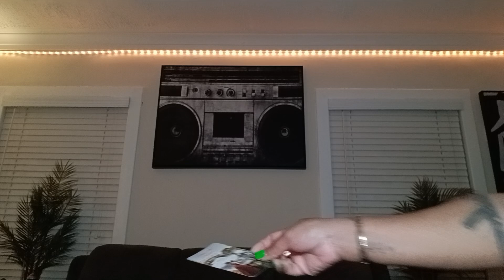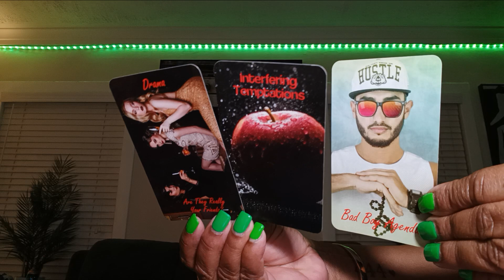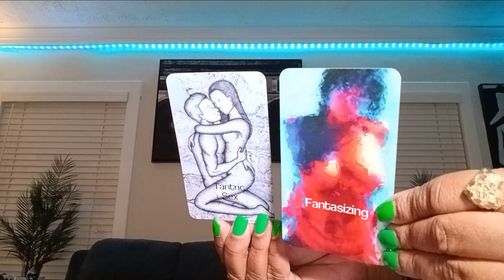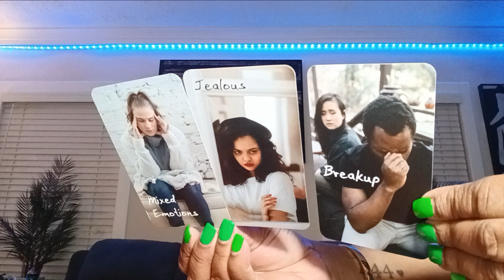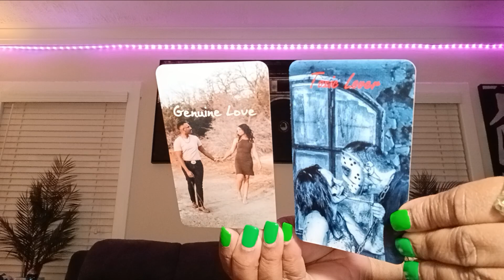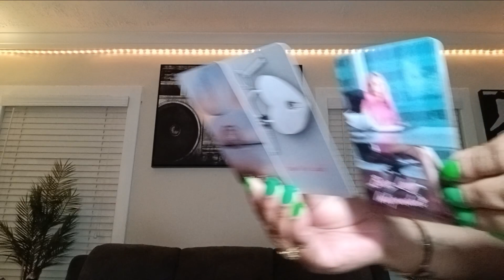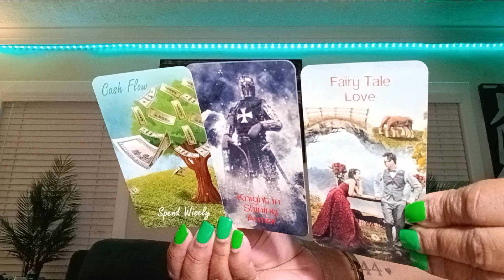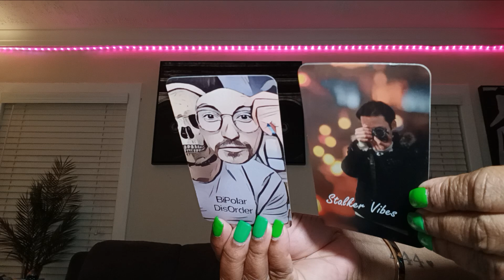Divine Masculine NO it takes a fool 2no ❤Don"t ❣Love NOBODY😔